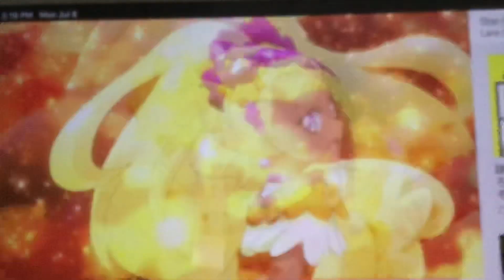Star twinkle precure Cure Soiel Transformation Fandub